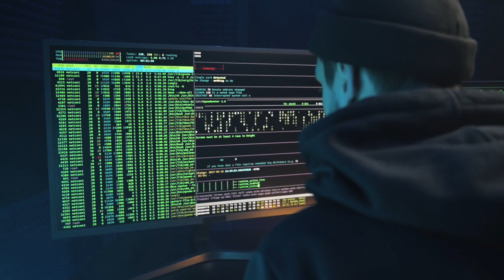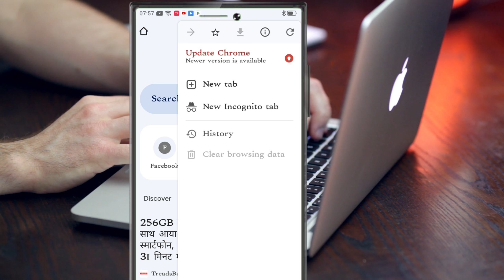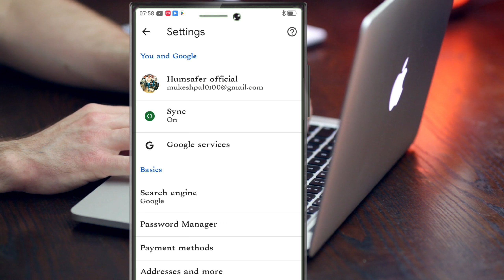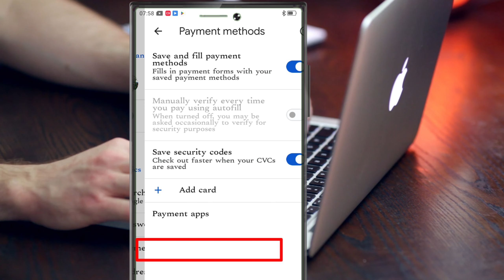Google की ये 3 Setting जल्दी करो बंद वरना मुश्किल में पड़ जाओगे / Google Hide Setting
google hide settings
खतरनाक गूगल सेटिंग
massage app
tips and tricks
personal data protection
data protection directive
google tricks
data privacy and security
google privacy settings
google chrome tips and tricks
how to protect your information
hacking
data security code
how to hack a password
data encryption standard
microsoft information protection
general data protection regulation explained